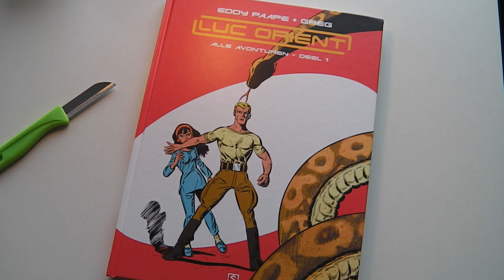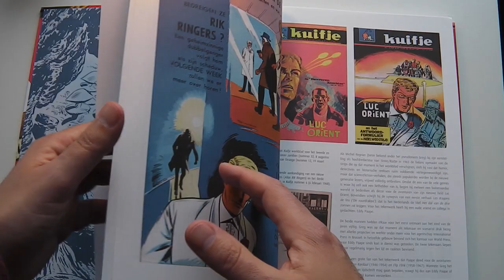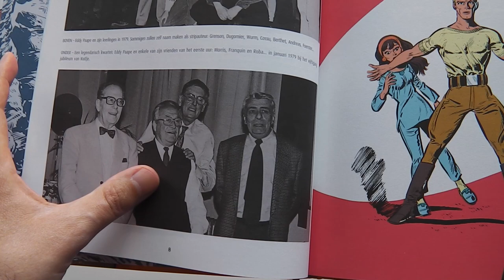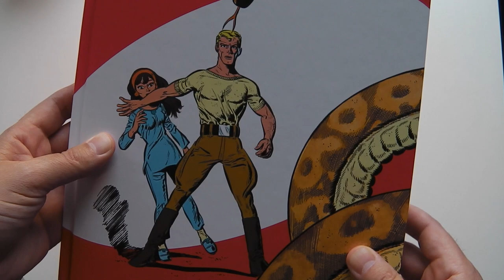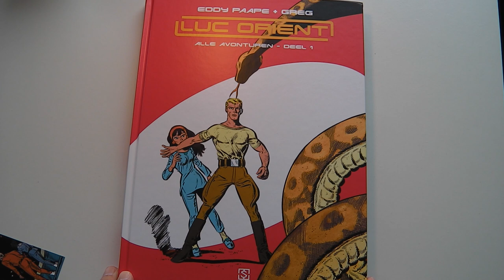Ken jij deze stripreeks? | Vlog 62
Van Sherpa kreeg ik een postpakket met nieuwe strips. Misschien ken jij deze reeks nog van vroeger. Zo ja, dan ben ik heel benieuwd naar wat je ervan vindt. Met welke strips ben jij opgegroeid?